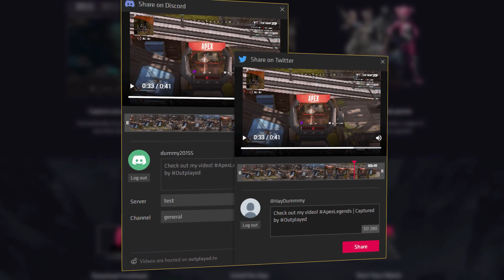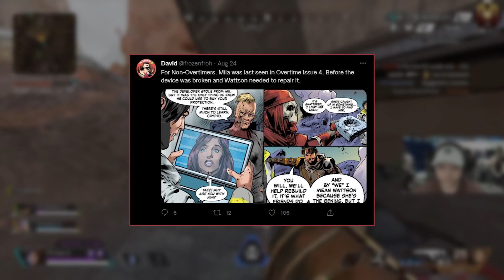NEW SEASON 15 LEGEND "CATALYST" LEAKS - CRYPTO'S SISTER - Apex Legends Guide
Download OUTPLAYED for FREE:
^ Save Your BEST Plays with Outplayed! ^